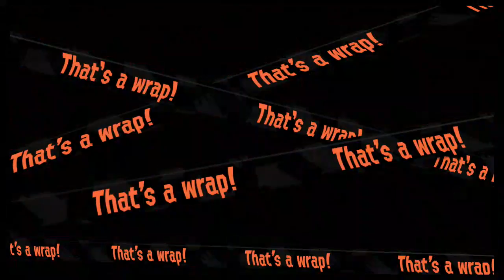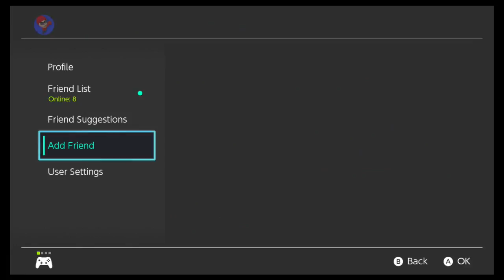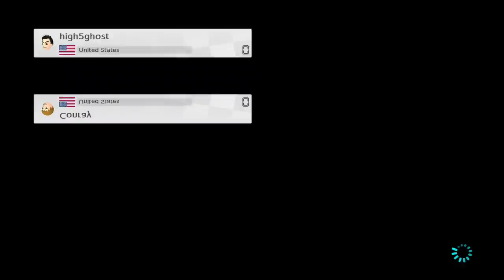splatoon 2 and mario kart 8 deluxe and puyo tetris (FT V4 Vivi and Rednaz and high5ghost101 etc)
hey guys today I am playing splatoon 2 and mario kart 8 deluxe with viewers with V4 Vivi and Rednaz.. Switch Friend code is 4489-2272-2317. Discord Rednaz's channel